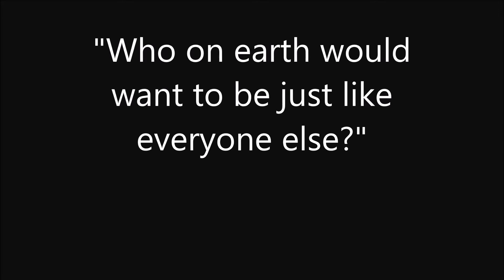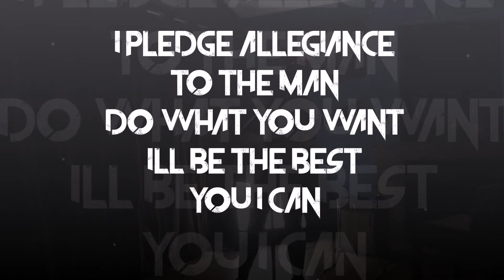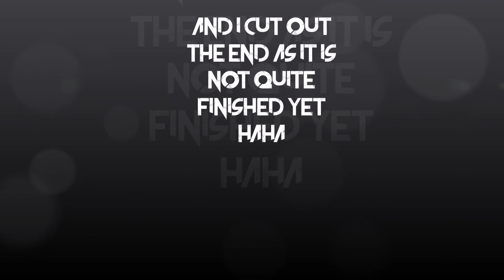Freak-original by Katherine Smith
My newest idea- Freak
Just a baby yet but couldn't wait to share:) My Uncle lent me an electric and I absolutely love the sound!!!